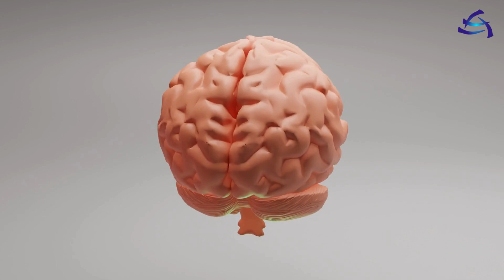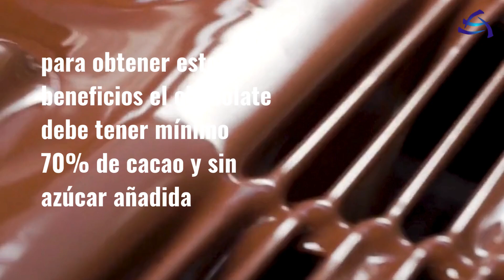BENEFICIOS DEL CHOCOLATE AMARGO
Descubre los increíbles beneficios del chocolate amargo para tu salud
En este video, te contamos porqué este delicioso superalimento debe formar parte de una dieta equilibrada.
Si eres amante del chocolate o simplemente quieres cuidar tu salud de manera deliciosa, ¡este video es para ti!
¡Disfruta y cuéntanos en los comentarios cuál es tu forma favorita de comer chocolate amargo!